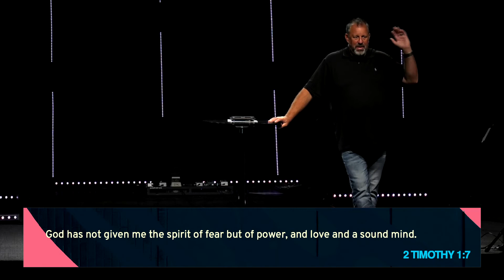How Not To Be A Jerk // Week 4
Join us as Rob McClure from The Bridge / Mustang shares How not to be a jerk.

Welcome to Foundations Church Tulsa Online! We're a non-denominational church in Oklahoma committed to making Jesus famous in all we do.

Service times: 8:30a | 10a | 11:30a

If you need prayer or have a prayer request, please email and we'd love to partner with you through your situation.

Give via text message:
-Follow the prompts
-Register your credit or debit card (first time only)